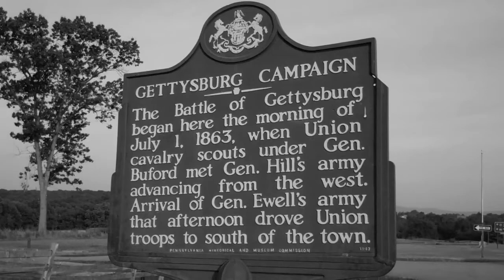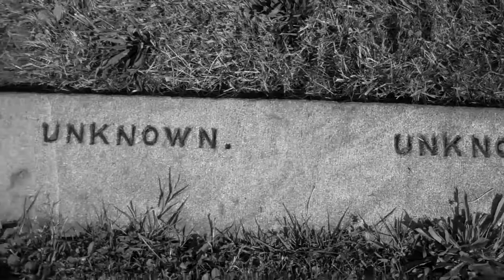2nd South Carolina String Band performs "Dixie"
Members of the 2nd South Carolina String Band perform "Dixie," the Southern anthem, at the Gettysburg Civil War Battle Re-enactment.